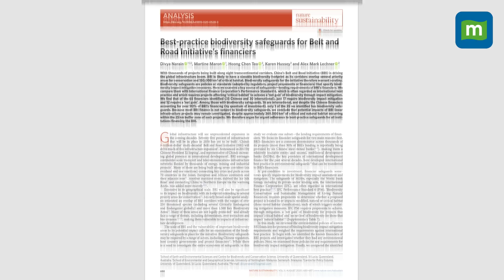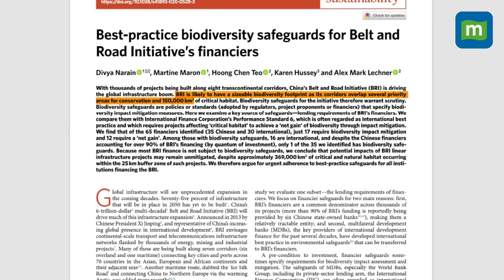Why China Plans To Change Belt-And-Road-Initiative | Explained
On 17 October 2023, China completed ten years of its Belt and Road Initiative. After completing a decade the country has announced plans to make BRI smaller and greener. Xi Jinping has promised to stop coal power plants and push green infrastructure. But does China have the plans to execute it? Watch this video to find out.